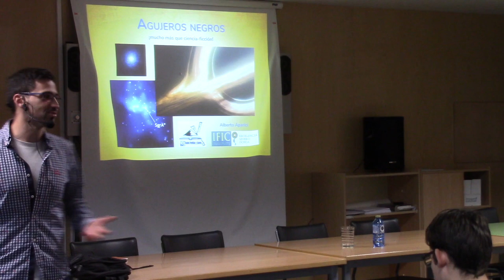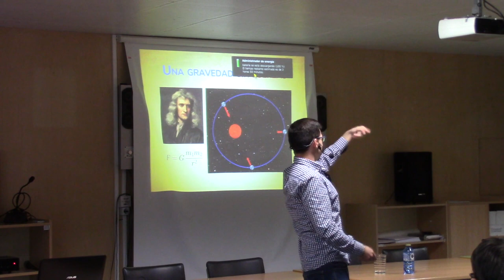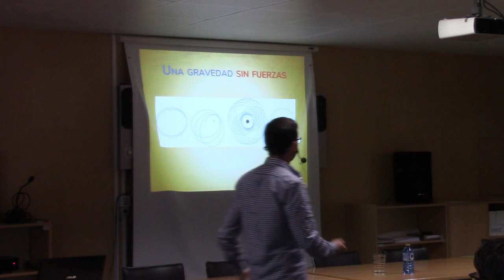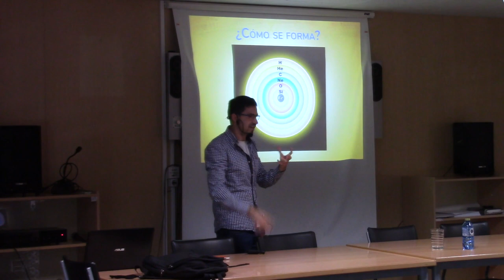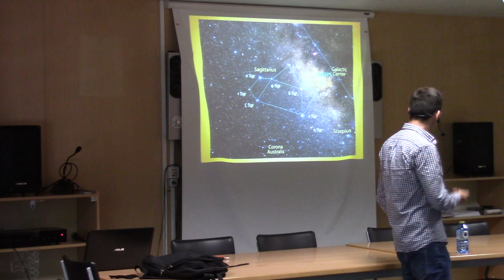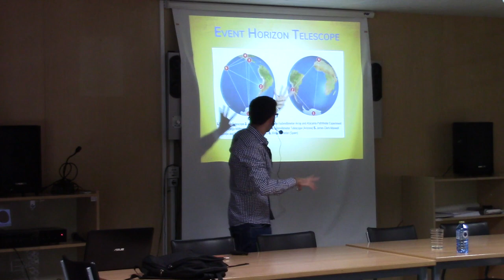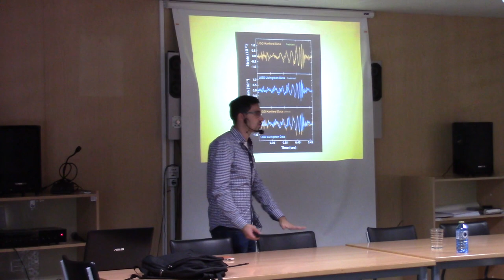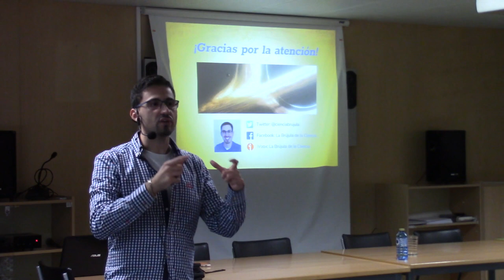Agujeros negros: mucho más que ciencia ficción. Alberto Aparici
Conferencia de Alberto Aparici, "Agujeros negros: mucho más que ciencia ficción" para alumnos de 1º BTO Ciencias y 2º BTO Física. 27 de octubre 2017